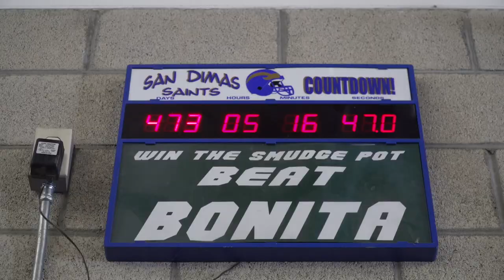Camp Chronicles: San Dimas Football 2023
San Dimas had a great run last year. They advanced to the semifinals, but lost on the last play of the game. The returning players have motivation to advance even further this year. Watch as head coach Mark Holman is mic'd up and takes the lineman through drills as well as a competitive Oklahoma drill! Video by Jonathan Khamis, for Camp Chronicles.